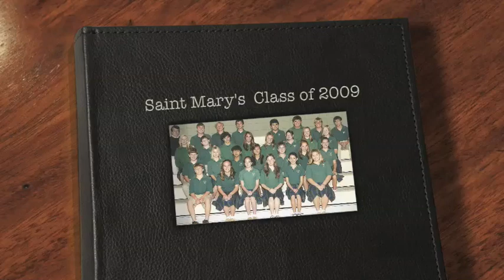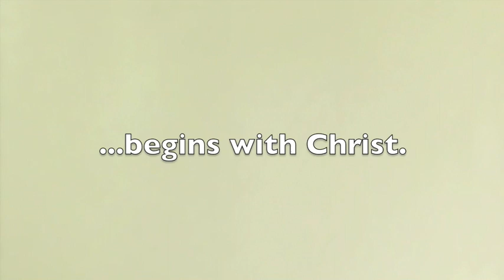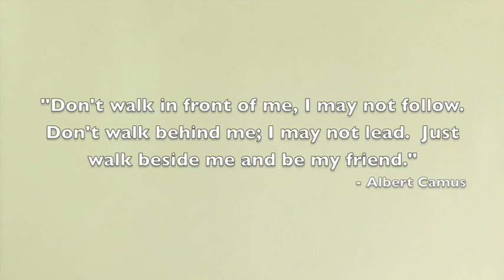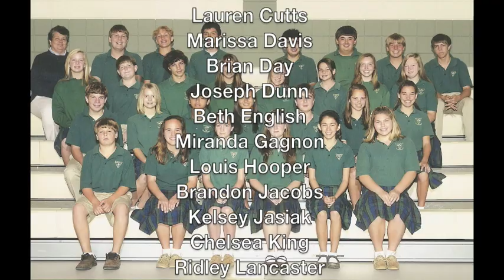8th Grade Graduation Video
8th Grade Graduation Video, Class of 2009 created by me.  Saint Mary Catholic School in Fort Walton Beach, Florida.  There are some neat morphing effects in the middle of the video.  Songs used: These are the Special Times by Christina Aguilera, Better Together by Jack Johnson, What a Wonderful World by Rod Stewart, and Whenever you Remember by Carrie Underwood.